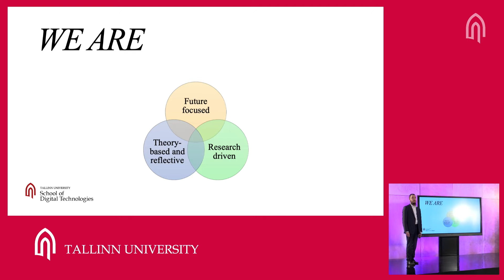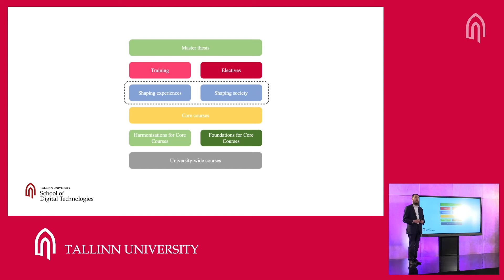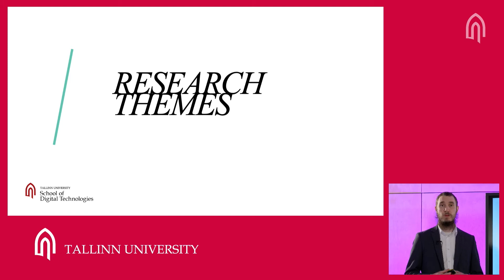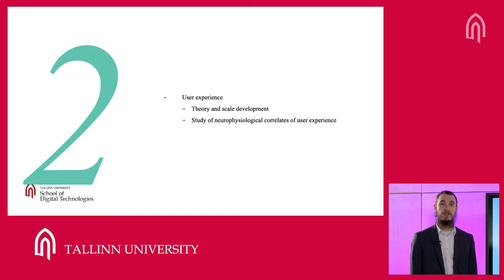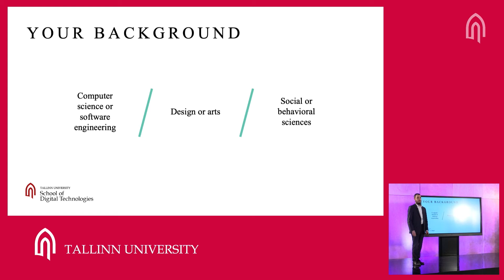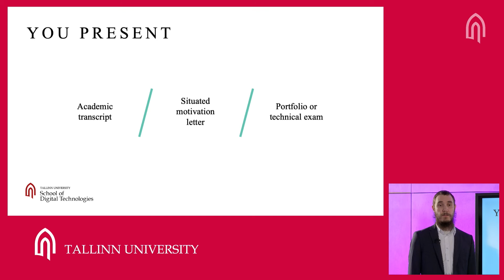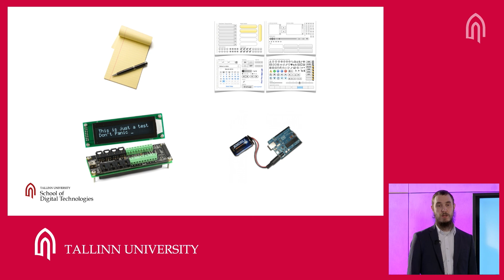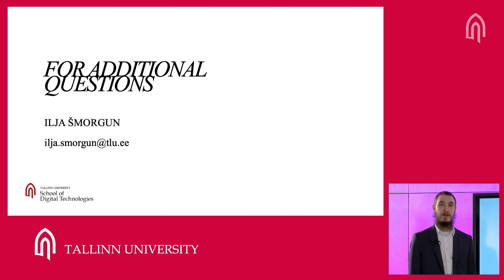Human-Computer Interaction Programme Introduction at TLU Open Doors Week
Human-Computer Interaction curriculum brings together computing, interaction design and cognitive psychology. It offers a research-based approach to designing interactive, software and technical systems. Head of the curriculum Ilja Šmorgun introduces the programme at Open Doors Week.